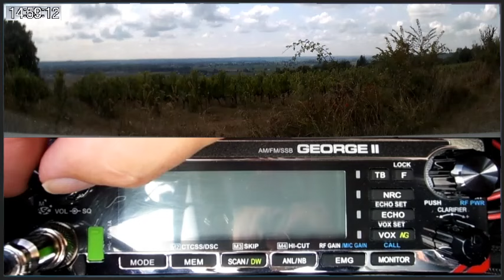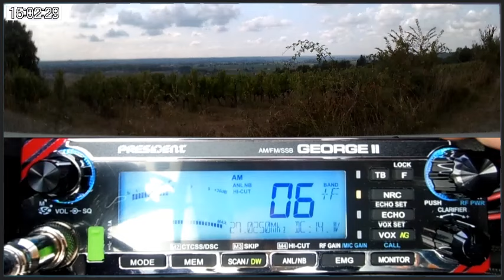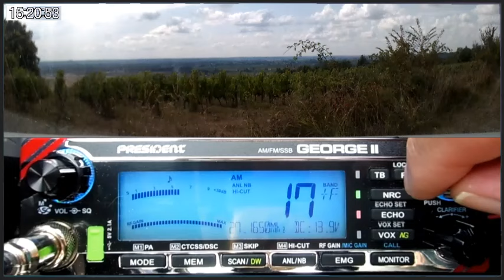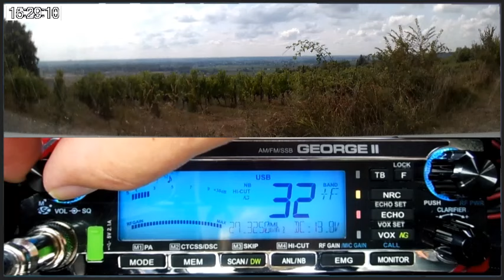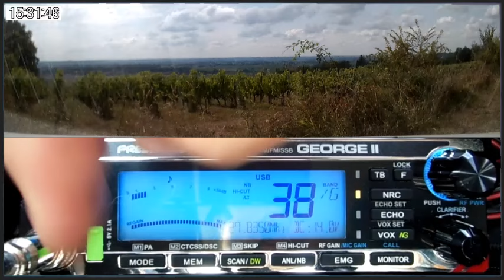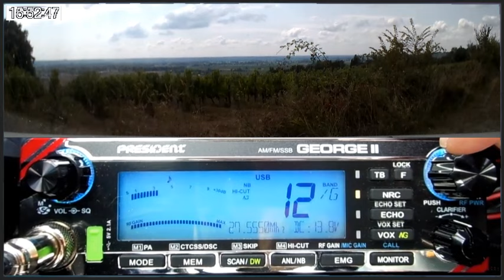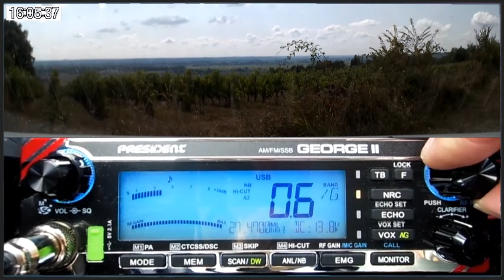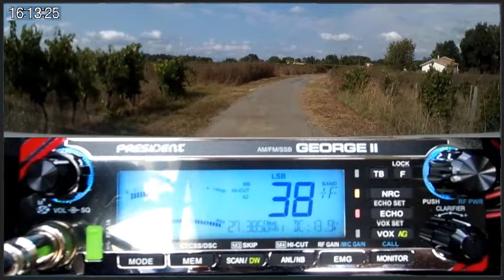🇫🇷 CB Mode VFO oui non pourquoi sur President George II avec la propag (30/08/2024)